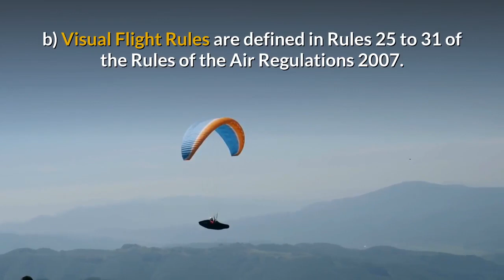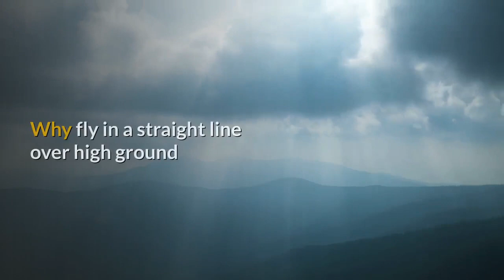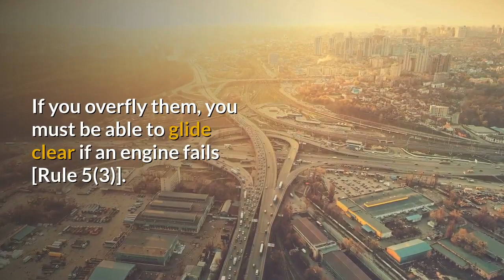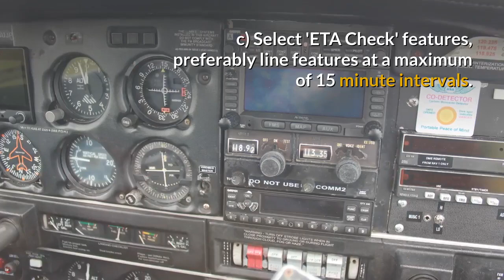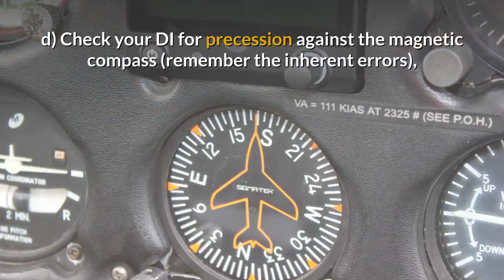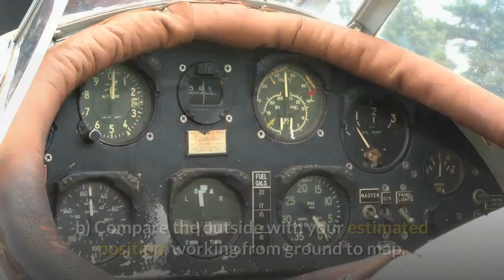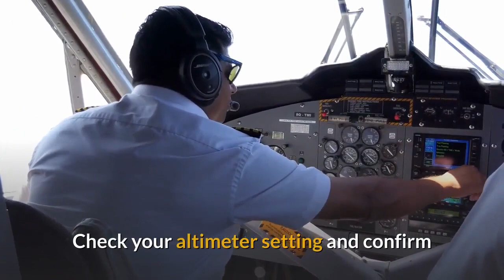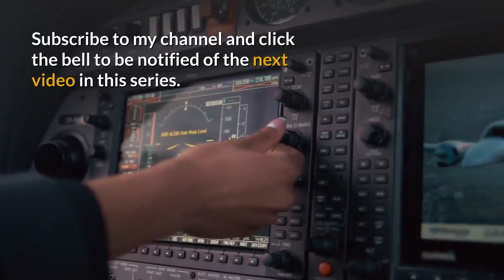VFR Navigation for General Aviation Pilots. CAA Safety Sense #5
Did you enjoy this video? Please consider leaving a tip

In this video I read the CAA's Safety Sense Leaflet Number 5 - VFR Navigation.

The leaflet has been reproduced here in video format with the permission of the CAA.

To download a copy of this (or any other in the series) to print off or store on your device please

1 INTRODUCTION.

a) This leaflet contains advice for pilots of all aircraft, including balloons, gliders and microlights, and should be read in conjunction with other General Aviation Safety Sense Leaflets. It is particularly relevant to aircraft flying in UK airspace.

b) Visual Flight Rules are defined in Rules 25 to 31 of the Rules of the Air Regulations 2007. Some pilots seem to think VMC stands for Very Marginal Conditions!

2 THE CHARTS.

a) The law requires, and good airmanship demands, that you must carry all the charts you need for your flight and for any diversion which may reasonably be expected, and these must contain current information.

b) The best 'all round' charts for VFR flight within the United Kingdom airspace are the Aeronautical Charts ICAO 1:500,000. Their scale and degree of topographical, hydro-graphical, and terrain detail are suited to map reading at the speeds and altitudes commonly flown by general aviation aircraft. The chart shows aeronautical information up to and including flight level 245, and is amended frequently.

c) If flying at low speeds, greater detail is provided by 1:250,000 topographical charts (e.g. major power lines are shown). However, Controlled Airspace with a lower limit above 5000 ft altitude is not shown, so carry a 1:500,000 as well.

d) Aerodrome charts are published in the UK AIP (AD) for licensed aerodromes. These charts can make it easier to recognise, and make a good final approach to, the right aerodrome. Commercial Flight Guides contain many other aerodrome charts which help in identifying your destination or alternate. Carry them with you.

11 SUMMARY.

• Use up-to-date charts and update the information.
• Prepare a route plan which considers other airspace users, high ground etc.
• Plan to fly above 1000 ft agl to keep clear of military traffic.
• Plan and note minimum safe VFR altitudes for each leg.
• Get an aviation weather (including area) forecast, and if the actual weather turns out worse than predicted KNOW WHEN TO TURN BACK OR DIVERT.
for latest airspace/frequency information and Freephone 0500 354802 for late Restrictions/Red Arrows Displays.
• Let someone responsible know your route and timings, or file a Flight Plan.
• Look out ahead and around for features, other aircraft, and weather.
• Check DI against compass at regular intervals as part of your FREDA check.
• If you encounter bad weather, turn back, divert or land.
• Use the Lower Airspace Radar Service (LARS).
• Obtain permission before entering anyone else’s airspace.
• Know what to do if you become lost or suffer an emergency.
• Don’t be afraid to call for help.
• Check when near your destination that it really is the correct aerodrome.
• Fly within your licence privileges and current capability.

Would you like me to make a video like this for you?

Turn press releases, blog posts, product descriptions etc into videos and infomercials.

Acknowledgements

Thanks to Phoenix Aviation at Solent Airport, Daedalus for access to an aircraft for photos & video.